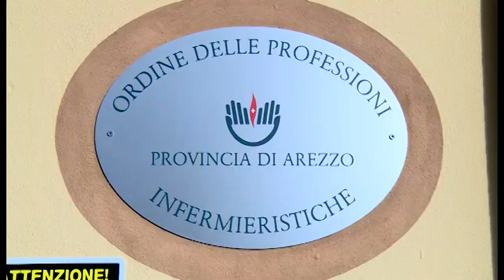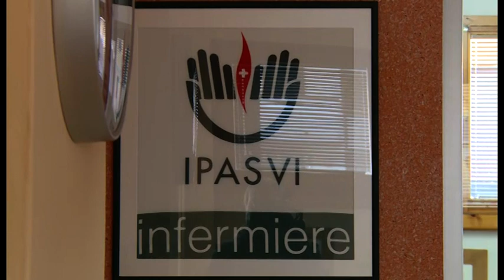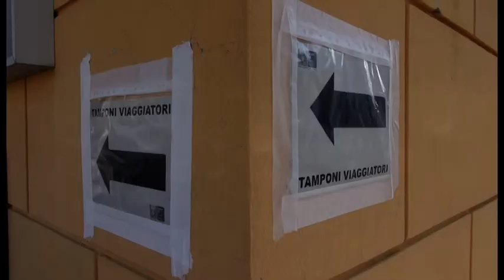Arezzo. Dal Calcit 5mila guanti per i sanitari